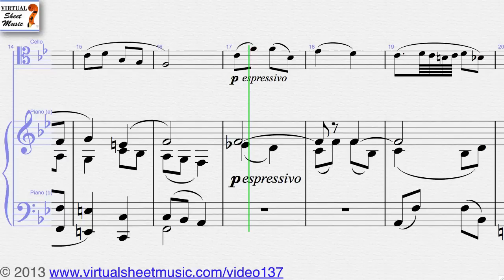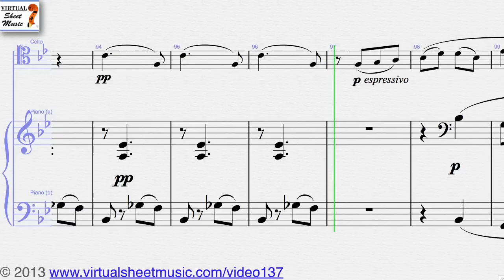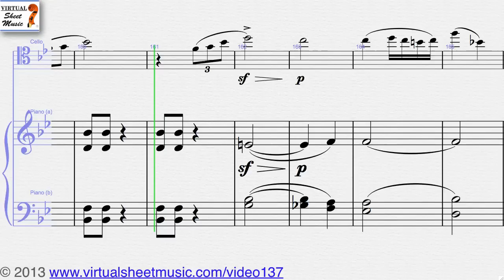Pyotr Ilyich Tchaikovsky's Andante Cantabile sheet music for cello and piano - Video Score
Pyotr Ilyich Tchaikovsky's Andante Cantabile Op. 11 sheet music for Cello and piano - Video Score. This Video Score is about Cello and Piano related MP3 files. It gives you the opportunity to play the music directly from your computer screen and to discover our unique repertoire of high quality digital sheet music.